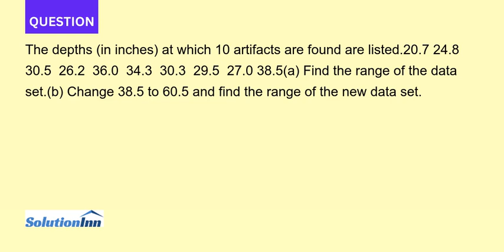The depths in inches at which 10 artifacts are found are listed.20.7 24.8 30.5 26.2 36.0 34.3 30....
The depths (in inches) at which 10 artifacts are found are listed.20.7 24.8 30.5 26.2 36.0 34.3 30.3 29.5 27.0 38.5(a) Find the range of the data set.(b) Change 38.5 to 60.5 and find the range of the new data set.